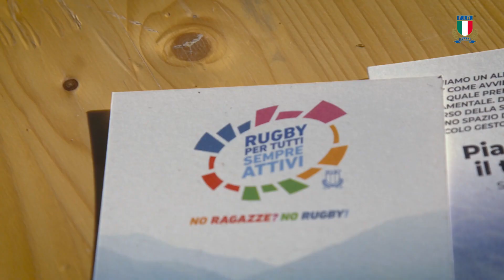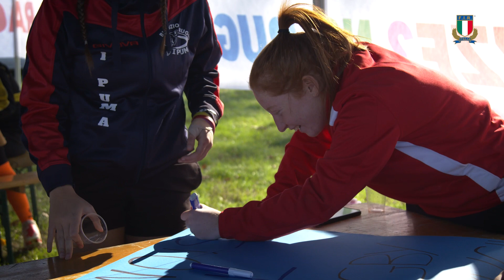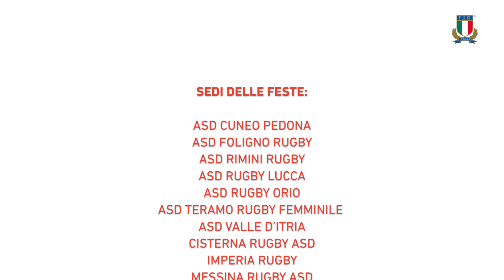Rugby per tutti. Sempre Attivi: Gender gap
▪️ Gender Gap: Promozione dello sport tra la popolazione femminile e ricerca sulle barriere specifiche che le giovani donne incontrano nella pratica del rugby